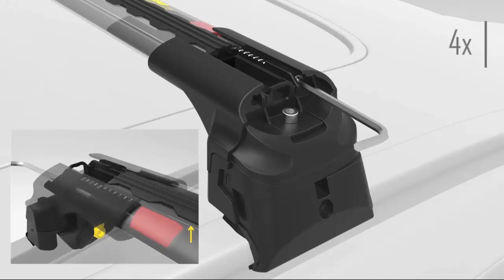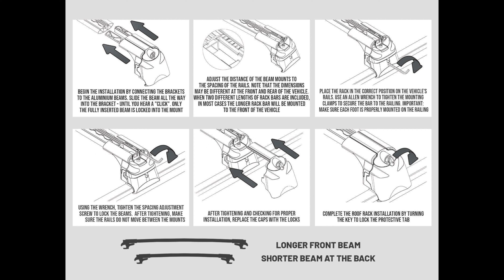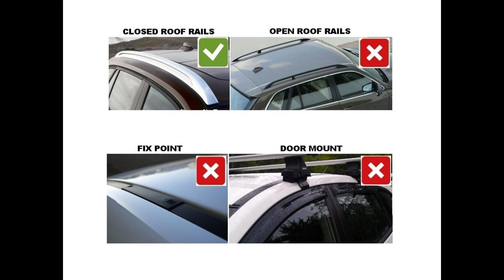Roof Rack Cross Bars Black Set Aluminium For Audi A3 SPORTBACK (8P) 2004-2012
Item specifics
Condition:
New
Color:
Black
Items Included:
Lock, Mounting Hardware
Manufacturer Part Number:
TCA2RR0001
Material:
Aluminum, Metal, Plastic
Maximum Weight Capacity:
125 kg
Compatible Roof Type:
Flush-mounted Roof Rails
Item Length:
10 cm
Mounting System:
No Driling/No Welding
Vintage Part:
No
Placement on Vehicle:
Roof Rack
Brand:
Audi
Type:
Cross Bar
Interchange Part Number:
Does Not Apply
Manufacturer Warranty:
2 Years
OE/OEM Part Number:
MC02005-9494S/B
Item Height:
100
Attachment Type:
Clamp, T-bolt installation available
Features:
Adjustable, Anti-theft Lock, Lightweight, Multifunctional, Removable, Waterproof, Carrier Rack, Rust Resistant, Suitable for Bike Carrie, Bicycle Carrier, Ski/Snowboard, Carrier, Suitable for Roof Cargo Box, Roof Luggage, Kayak Carrier, Vehicle Specific for Perfect Fitment
Surface Finish:
Anodized Coating
Country/Region of Manufacture:
Turkey
Universal Fitment:
No
Item Width:
11 cm
Item Weight:
3-4 kg
Performance Part:
NoItem specifics
Condition:
New
Color:
Black
Items Included:
Lock, Mounting Hardware
Manufacturer Part Number:
TCA2RR0001
Material:
Aluminum, Metal, Plastic
Maximum Weight Capacity:
125 kg
Compatible Roof Type:
Flush-mounted Roof Rails
Item Length:
10 cm
Mounting System:
No Driling/No Welding
Vintage Part:
No
Placement on Vehicle:
Roof Rack
Brand:
Audi
Type:
Cross Bar
Interchange Part Number:
Does Not Apply
Manufacturer Warranty:
2 Years
OE/OEM Part Number:
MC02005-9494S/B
Item Height:
100
Attachment Type:
Features:
Surface Finish:
Anodized Coating
Country/Region of Manufacture:
Turkey
Universal Fitment:
No
Item Width:
11 cm
Item Weight:
3-4 kg
Performance Part:
No
This complete roof rack system includes four easy-to-install load carrier legs and two Wing Pro load bars
It comes with a brand new roof system, everything you need to fix to your car.
Roof bars are attached to the vehicle by a locking system that attaches to the vehicle's existing Flush roof rails and comes with full locks or keys (2-psc keys).
Just clamp and bolt and lock with KEY
Maximum loading on 2 roof bars = 125 kg
Installation is simple and can be easily assembled by yourself. There is no need to cut. No drilling is required for installation.
Perfect fits for the installation of Camping Gear, Luggage, Fishing Poles, Bikes, Snowboards, Canoes and other rooftop accessories

Feature:

Locked -scratch finish and rubber protection feet
-T-Track system for mounting most accessories.
Attach directly to stock vertical bars, no drilling or cutting required.
Any roof accessory such as cargo basket carrier, roof box, luggage box and bicycle rack will be allowed to be mounted on the vehicle roof.
Easy Installation, Max.15 minute.
Extremely low wind friction, Effective in reducing the wind noise,
High Quality T-Shape Aluminum Profile Structure.
What you get in the parcel:

2 x Pro Roof Bar (Diameter 75mm x 25mm) made of quality aluminum profile
4 x Mounting Kits / Brackets complete with non-slip rubber seals
1 x Full Instruction Set
2 x Lock Keys
Boxed - specially cut and pre-made for quick assembly.
Notes:

Please check the model of your vehicle before ordering and confirm this product is suitable.
As per your customized needs & wants we provide fast shipping service for any cars
We have all solutions in our factory for roof racks.